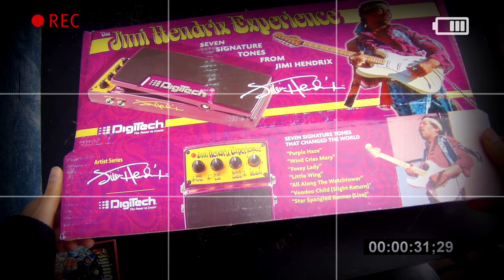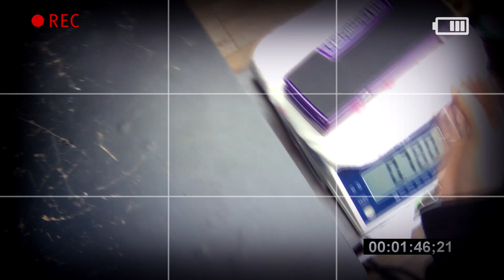Digitech 이펙터 Jimi Hendrix Experience JHE